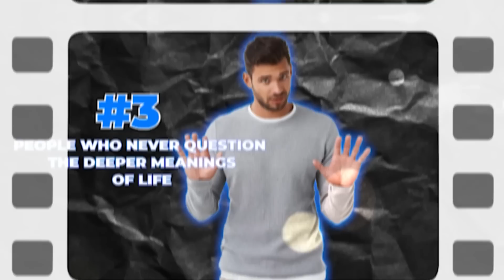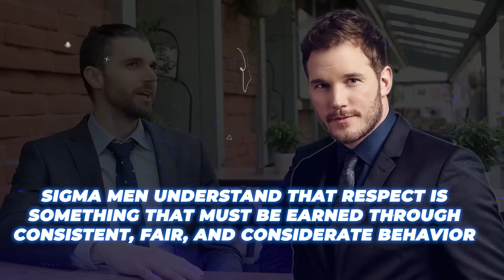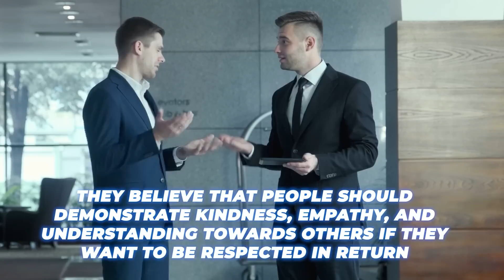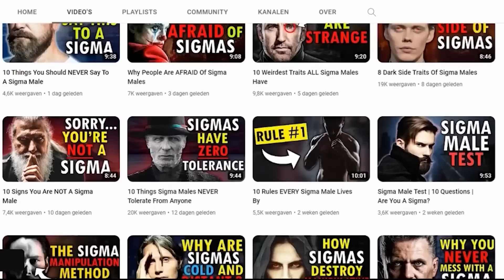8 Things That Make Absolutely No Sense To A Sigma Male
8 Things That Make Absolutely No Sense To A Sigma Male sigma sigmamale achievegreatness A Sigma male is a unique and interesting type of man who often feels like he doesn’t fit into the usual patterns of life and society. They like to think for themselves and question the things that most people just accept. In today's world, where everyone seems to be chasing after popularity, money, and fitting in, Sigma males have their own idea of what’s worth chasing after. Even though more people are talking about sigma males now, they are still often misunderstood. Sigmas are very unique individuals who are known to have very abstract thoughts and ideas. The truth is, to society, the sigma's way of thinking makes no sense. However, to the sigma, there are certain things widely accepted by society that make absolutely no sense to him. Sit back and relax as we dive into today’s video where I’ll be discussing 8 things that make absolutely no sense to a sigma male.

If you're curious about the things about life and society that make absolutely no sense to a sigma male, then you might want to watch this video to find out the bizarre things that confuse sigma males and their mentality. Maybe you can learn something about how sigma males operate that you didn't know before.

Chapters:
00:00 Intro
00:55 Talking for the sake of filling the "awkward silence"
02:00 People who constantly need to be around others.
02:49 People who never question the deeper meaning of life.
03:50 Doing things to "kill time"
04:41 How everybody becomes a "tough guy" behind the wheel.
05:31 People who are disrespectful but then expect to be respected.
06:23 Idolizing toxic and obnoxious social media influencers.
07:33 Feeling the constant need to gain approval from others.
08:31 Conclusion (Like & Subscribe!)